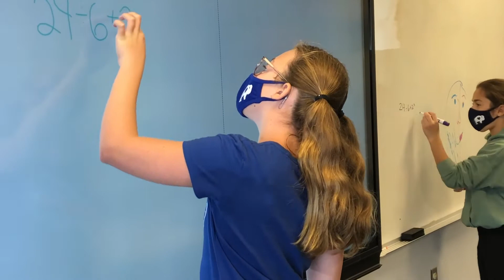Day of Giving 2021: Your Gift Matters to Our Teachers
We believe deeply in "the power of many" and that each and every gift, no matter the size, can make a big impact together. Please join our teachers and make your gift to the Annual Fund today. It's your participation and your support of this incredible community of educators and learners that matter most.

Make your gift today by texting "EFS" to 71777 or visiting Thank you!